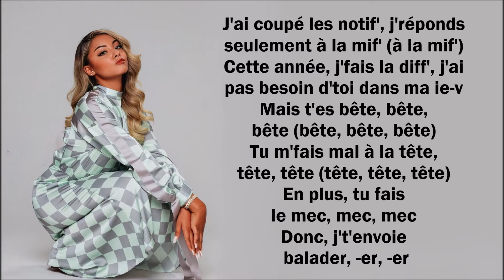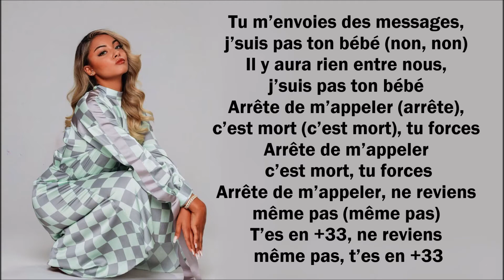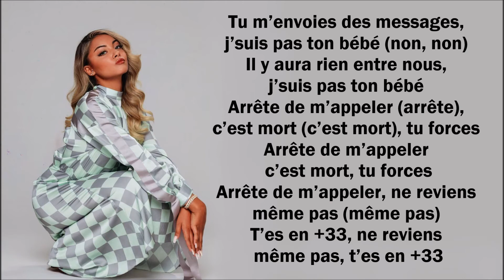Wejdene - +33 (Paroles/Lyrics)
wejdene +33 parole

Toute réutilisation sans autorisation se verra supprimée.